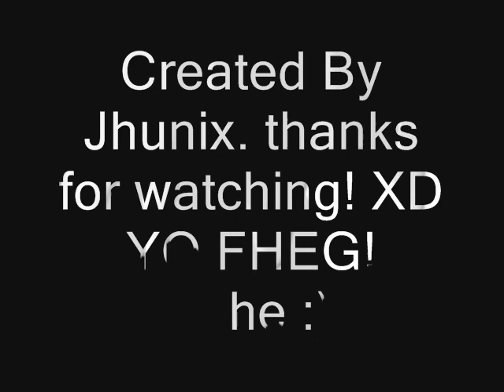YO FAG!!! (Fan Made)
i made this cuz im bored :) and im a fan of mychonny